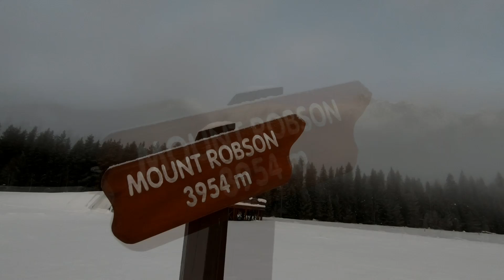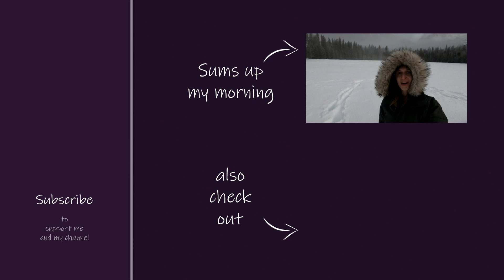Playing Hide & Seek with Mount Robson at Sunrise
The snow was melting in Vancouver, so time to return to the Rockies! I started off hoping for a sunrise at Mount Robson, but instead was fighting fog all morning. As you'll see, sometimes patience pays off and it's amazing how much conditions can change over a short period of time!